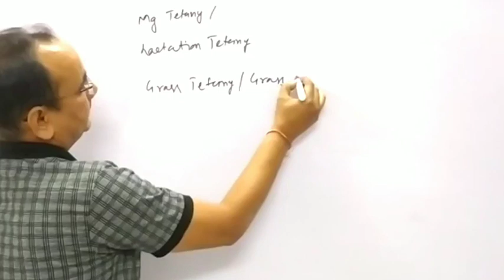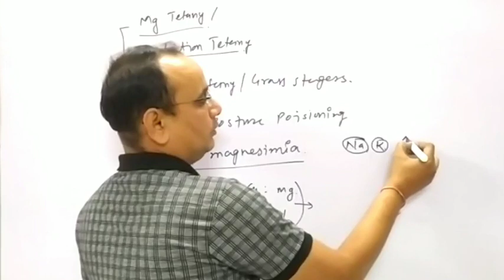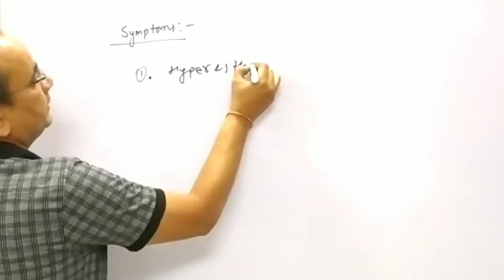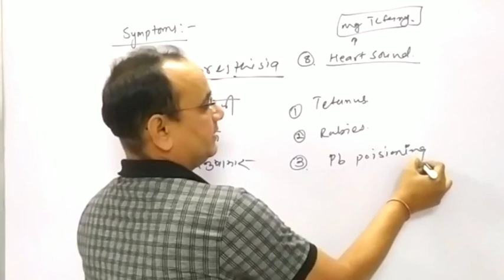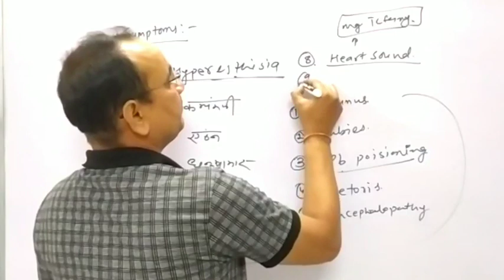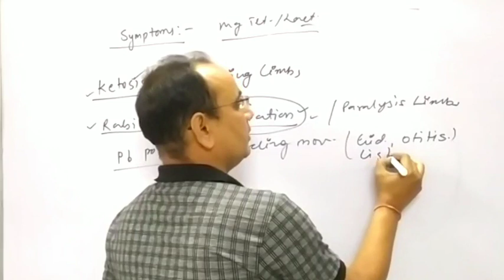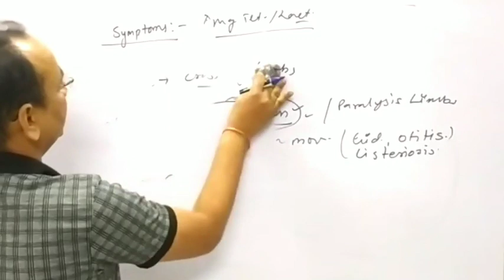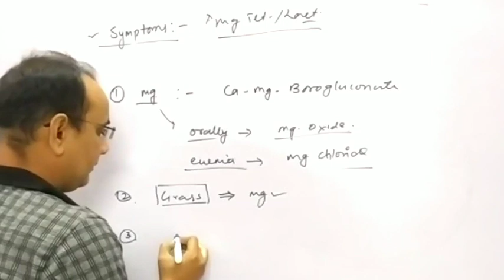Magnesium Tetany in Cattle।। Lactation Tetany ।। Grass Stagers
मिल्क फीवर लक्षण एवम् उपचार

पशु परिचर भर्ती परीक्षा हेतु डेली क्विज सॉल्व करने के लिए ज्वॉइन कीजिए

पशु मित्रम के ऑफिशियल वॉट्सएप चैनल से जुड़िए

पशुधन सहायक भर्ती परीक्षा

फील्ड प्रैक्टिस

पशु परिचर
पशु परिचर भर्ती 2023